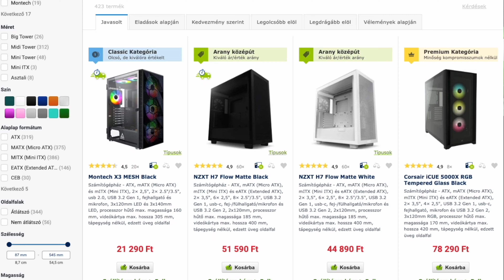Ilyen Volt 2006-ban PC Gamernek Lenni!🎮